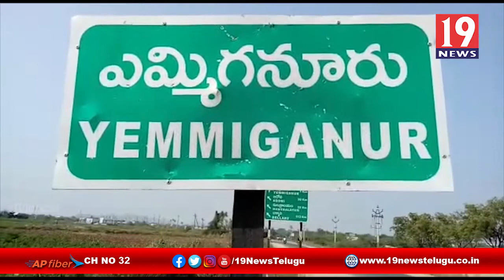నాడు నేడు కార్యక్రమంలో భాగంగా ఆదోని ఉప విద్యాశాఖ అధికారి రివ్యూ సమావేశం -కర్నూలు జిల్లా